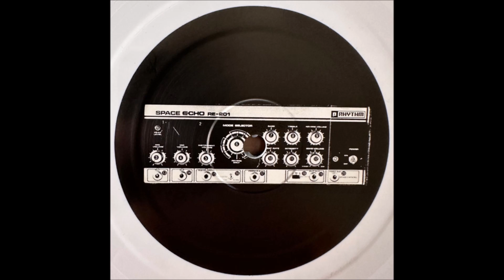SND & RTN - Deep Space [PRRUKDUB009]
SND & RTN - Unknown Depths

SND & RTN - Voices From The Outerworld
SND & RTN - Clouds
SND & RTN - Deep Space

Artist: SND & RTN
Label: Planet Rhythm Records
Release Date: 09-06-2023